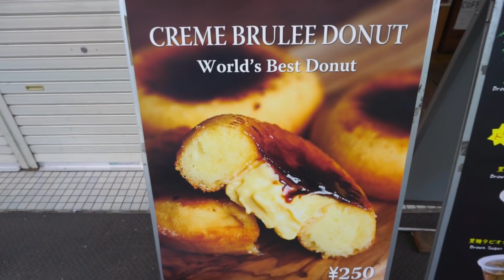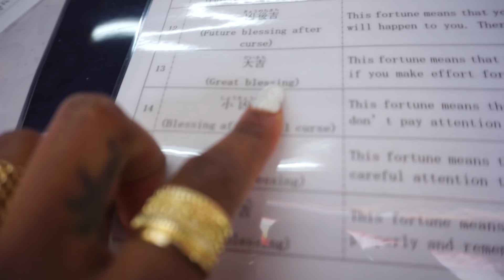VLOG | HOW EMPTY IS KYOTO RIGHT NOW? Fushimiinari & Nijo Castle\\ Episode 4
So many fails haha but it's all part of travel and I still had fun. It was crazy to see how empty Fushimiinari & Nijo Castle were due to the ongoing issue causing boarders to close. Please note: at this time japan (was) doing alright and reported being "over " the issue. However (its me Sundai from the future here to tell you)-- That was a lie. So I'm extremely grateful i got to see these places while i could before junk hit the fan for a second time.

JEWELRY***
Ana Luisa is running an exclusive sale this Mother’s Day.

Sundailove.com